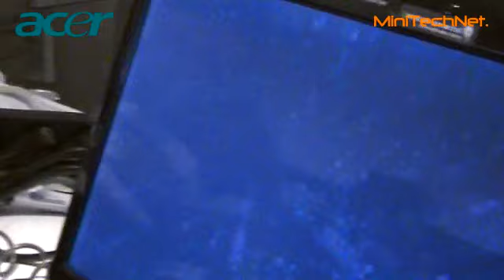Acer 3D-Display Gaming Notebook - Acer Presseevent 2009 (DE)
Kurzer Blick auf die neue 3D-Display-Technologie von Acer, mit der Notebooks bereits ab einem Preis von 800 EUR ausgestattet werden sollen. In Anbetracht der simplen Nutzung äußerst genial.